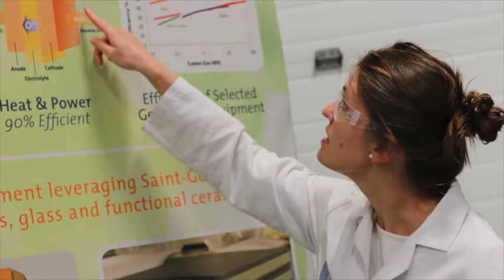Employee Spotlight: Robin, Strategic Market Development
Where can you go from R&D? Robin talks about her career evolution from fundamental R&D to strategic market development.